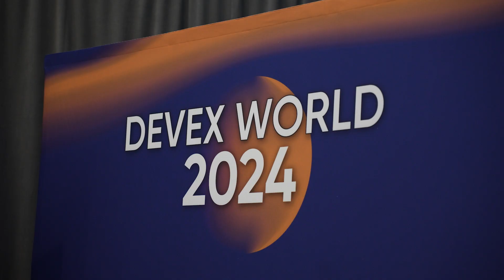Kim Poole at DEVEX World 2024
TAI was able to be present and speak here at DEVEX.  Many organizations were present. Special thanks to the United African Bank for being present and sponsoring.  More will be coming on this.  TAI is growing and we need you.Teaching Artist Institute provides an opportunity for artists to learn techniques for social transformation.